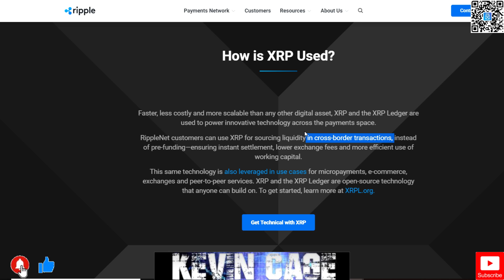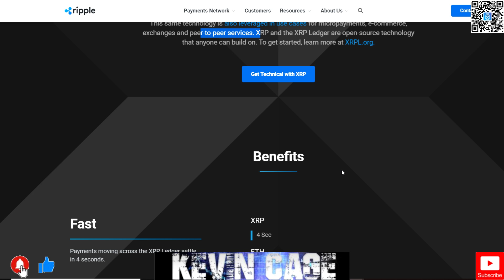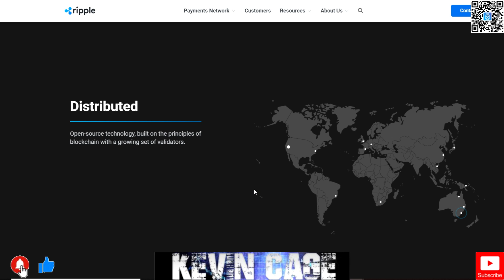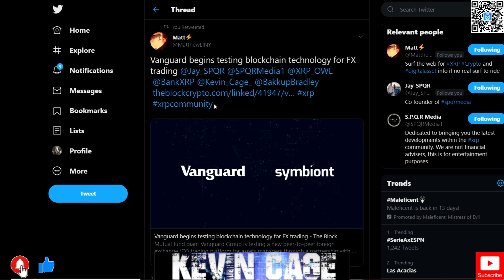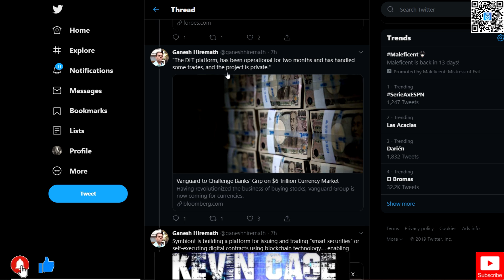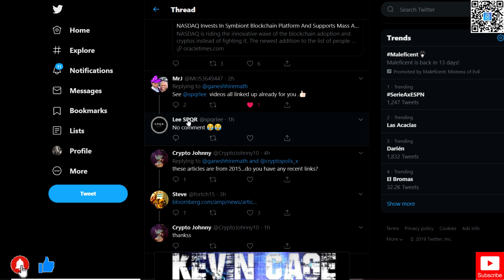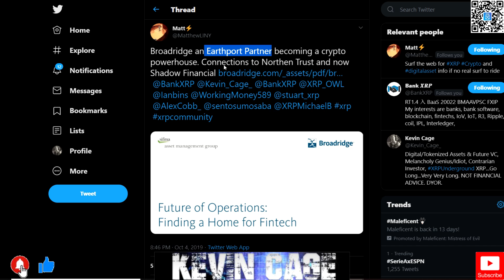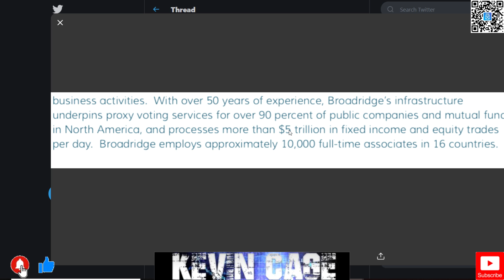Ripple/XRP News: Are You Strong Enough To HOLD?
Best US Exchange: Binance US

Coinbase:
We both earn $10 of FREE Bitcoin